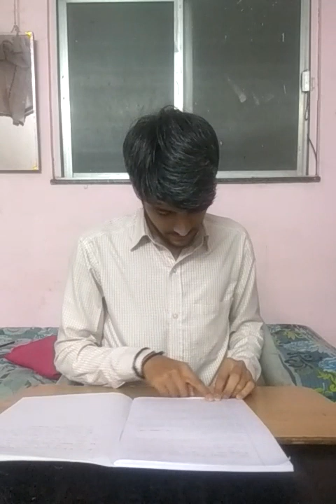85 Marks in SFM | Chinmay Marathe & Strategy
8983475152 for SFM Whatsapp Doubts